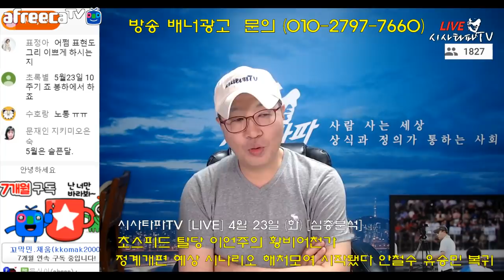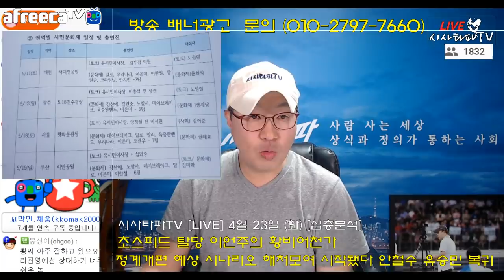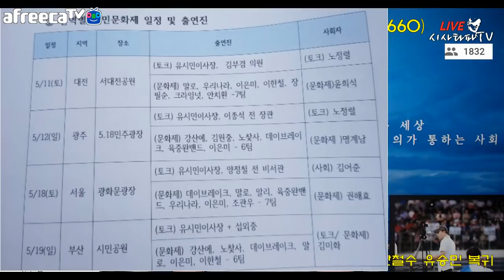"5월 18일 광화문에 김어준이 뜬다 유시민 그리고 양정철"